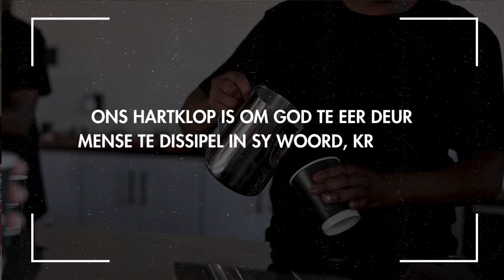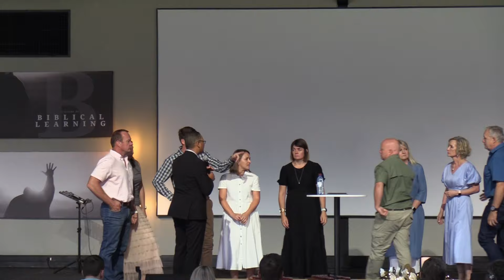Sondagdiens 01 Desember | Roeping kom met voorreg en verantwoordelikheid | Marlon Hartnick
In ons Sondagdiens het Marlon Hartnick van Every Nation N1 City, Kaapstad, bedien uit Rigters 16 en die lewe van Simson as voorbeeld gebruik. Hy het ons herinner aan hoe God se roeping 'n voorreg is, maar ook groot verantwoordelikheid dra.

Ons het ook die geleentheid gehad om die afsondering van nuwe ouderlinge te aanskou – 'n ware viering van God se werk in ons gemeente.

Video content
00:00 - Intro
00:41 - Worship
27:55 - Len en Marlene Ouderlinge
41:29 - Marlon Hartnick
01:06:28 - Profetiese Woord oor Kruislig
01:22:11 - Afsluit met Nagmaal Bediening